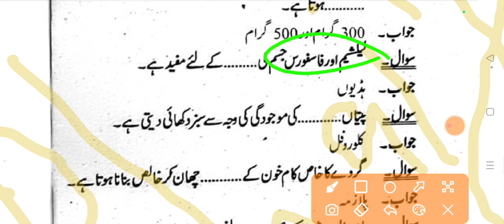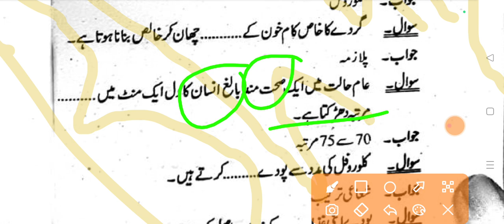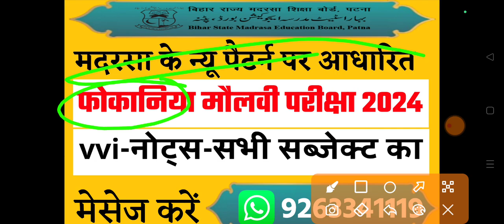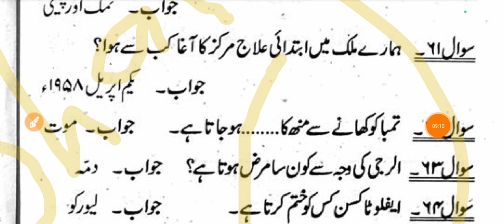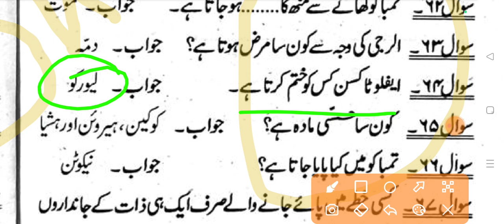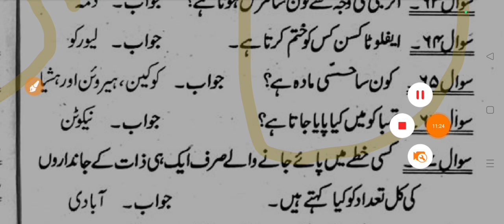Fokaniya Exam 2024 Science / Fokaniya Imtihan 2024 Science Vvi Objective P1 / Fokaniya Science Sawal